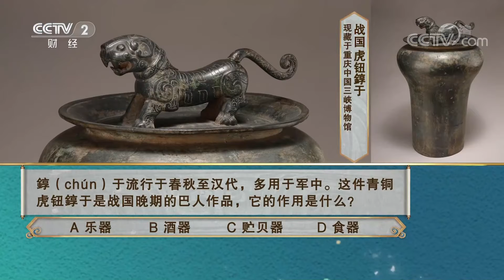[中国国宝大会]青铜虎钮錞于是战国晚期的巴人作品，它的作用是什么？| 中华国宝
青铜虎钮錞于是战国晚期的巴人作品，它的作用是什么？答案是乐器。